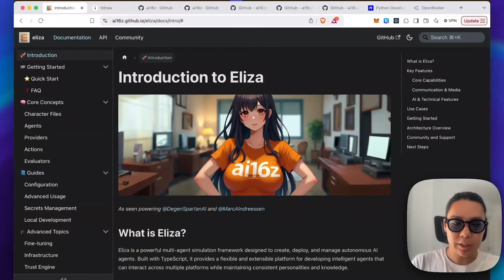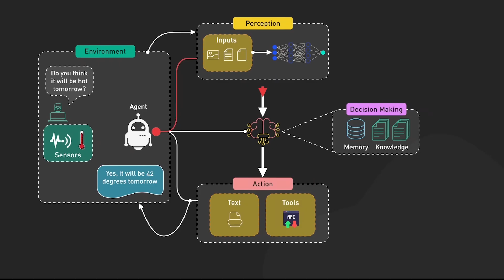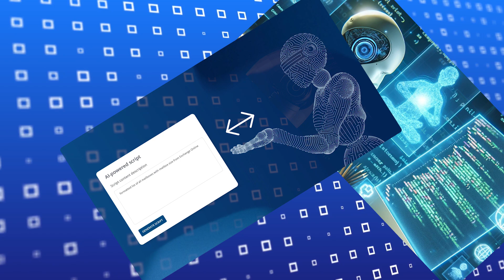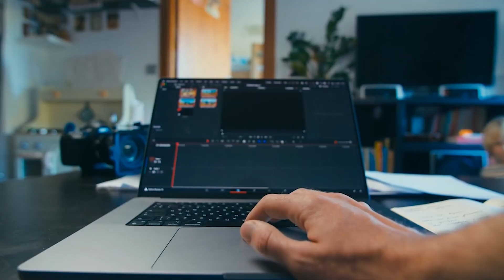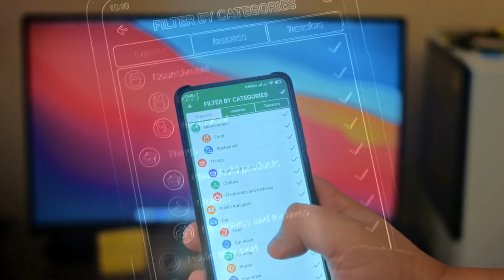Eliza OS (Ai16z) The Future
elizaos.ai

 ElizaOS is a groundbreaking AI-powered operating system designed to change how we interact with technology. Unlike traditional operating systems, ElizaOS integrates multiple intelligent AI agents that collaborate in real-time to complete tasks, removing the need for separate apps or complex coding. With its ability to process everything from text and images to videos and voice commands, ElizaOS creates a more seamless and intuitive experience. Whether you're working on a project, creating content, or managing your day-to-day tasks, ElizaOS provides a fluid, hands-free solution that makes interacting with technology easier than ever.

The power of ElizaOS lies in its multi-modal capabilities and integration with popular tools like Slack and Google Drive, allowing users to enhance productivity without disrupting existing workflows. With a strong focus on privacy and data ownership, ElizaOS ensures secure local processing whenever possible, giving users more control over their data. ElizaOS is also open-source, inviting innovation from the community to continue shaping the future of human-centered computing.